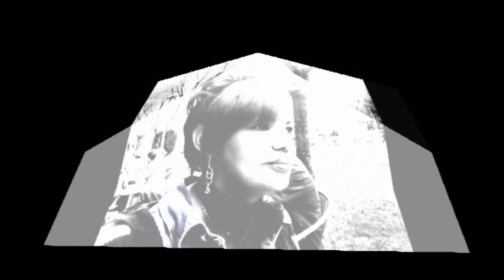COMO CHEGAM SUCULENTAS QUE PASSAM MUITO TEMPO VIAJANDO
Oi amigos, trago para vocês o resultado de 24 dias das minhas suculentas viajando